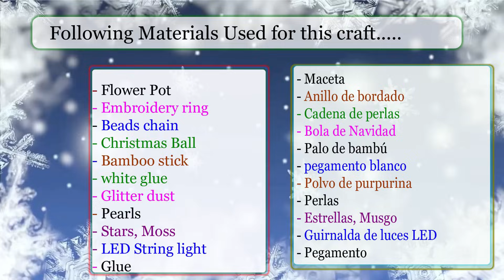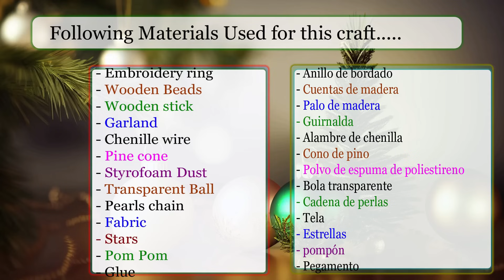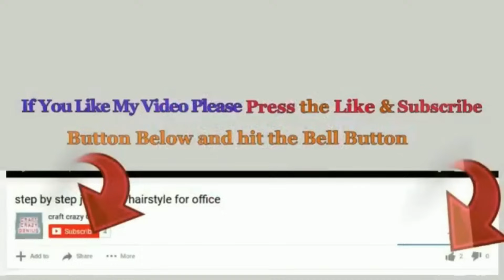5 Economical Christmas Center Piece idea with Simple Materials | DIY Christmas craft idea🎄166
Hello viewers !